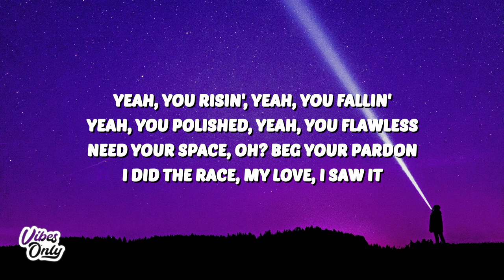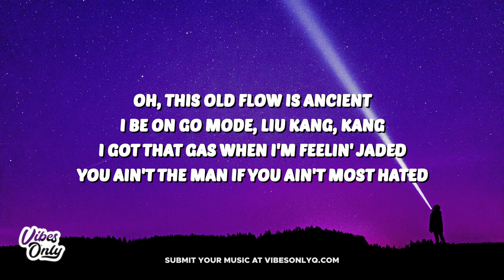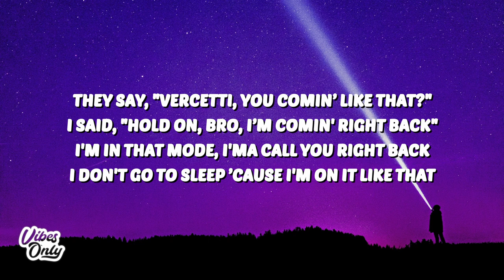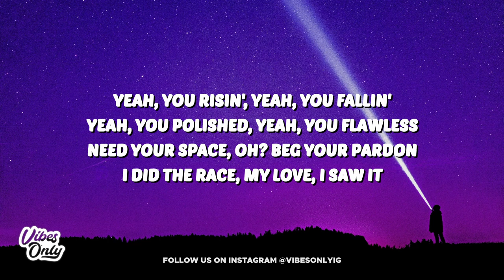Lil Tecca - Fallin (Lyrics)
Fallin Lyrics
Lil Tecca Fallin
Fallin Lil Tecca
Fallin Lil Tecca Lyrics

🎤 Lyrics:
[Intro]
ninetyniiine (Fuck)
Menoh!
Brr-ah
Uh, uh (Yeah)
Risin' (Risin’)

[Chorus]
Yeah, you risin', yeah, you fallin'
Yeah, you polished, yeah, you flawless
Need your space, oh? Beg your pardon (Beg your pardon)
I did the race, my love, I saw it (I did the race)
I found a weakness and I fought it
She got that cake, she in my comments
Said she got faith (Faith)
Said she got face and she pullin’ up on me

[Post-Chorus]
Yeah (Oh my), yeah (Oh my), yeah (Oh my), yeah (Oh my)
Everything gon' get better my way
Everyday I be rockin' the latest (Woah)
Yeah (Oh my), yеah (Oh my), yeah (Oh my), yeah (Oh my)
I can see in their facе, they outdated (Oh my)
Not my fault that you should've updated (Oh my)

[Verse]
Oh, this old flow is ancient (Gang)
I be on go mode, Liu Kang, Kang (I be on go mode)
I got that gas when I'm feelin' jaded (Jaded)
You ain't the man if you ain't most hated (Most hated)
They say, "Vercetti, you comin’ like that?"
I said, "Hold on, bro, I’m comin' right back" (Comin’ right back)
I'm in that mode, I'ma call you right back (Call you right back)
I don't go to sleep ’cause I'm on it like that (On it like that)
I'm in the kitchen, lil' whore, are you kiddin'? (Are you kiddin'?)
That vibe that you thinkin', I already did it (Already did it)
These Japanese denim, you can't even get it
This 33 waist, no, I can't even fit it (Can't even fit it)
You try to cross me, then I tell 'em, "Good riddance" (Tried up)
I'm tryna get guala, I fuck with good business (Brr-ah)
Forgot that they know us, but now the coupe tinted (Tinted)
Worried 'bout missin', I'm worried 'bout digits

[Chorus]
I did the race, my love, I saw it (I did the, I did the race)
I found a weakness and I fought it (I fought it)
She got that cake, she in my comments (Comments)
Said she got faith (Said she got faith)

[Post-Chorus]
Everything gon' get better my way (Way)
Everyday I be rockin' the latest (The latest)
I can see in their face, they outdated
Not my fault that you should've updated

[Outro]
Everyday I be rockin' the latest